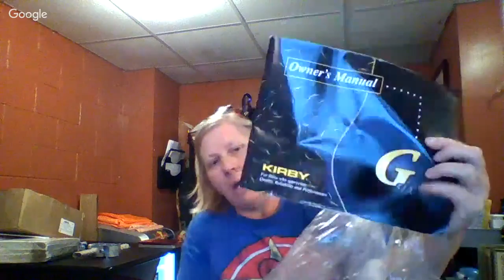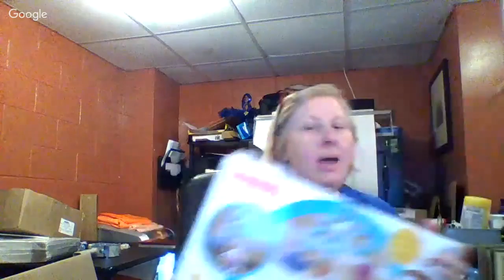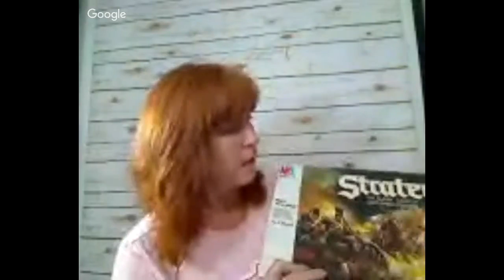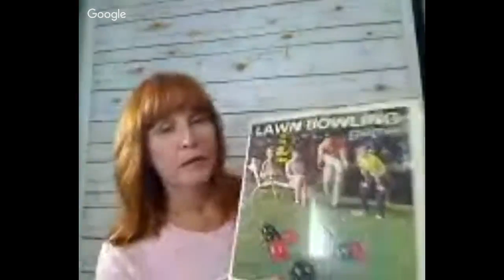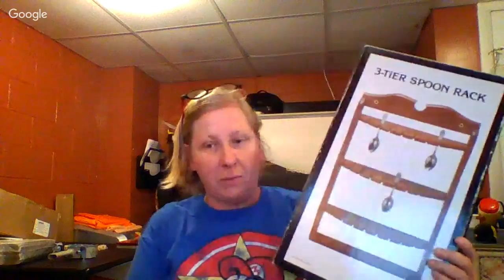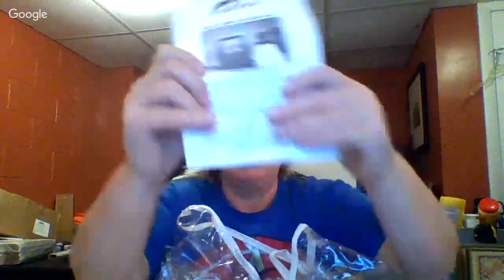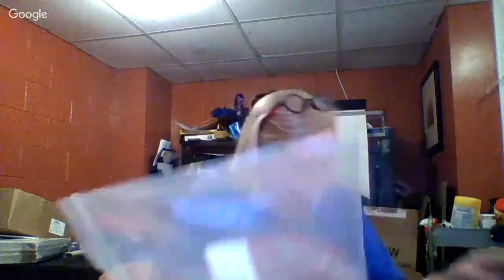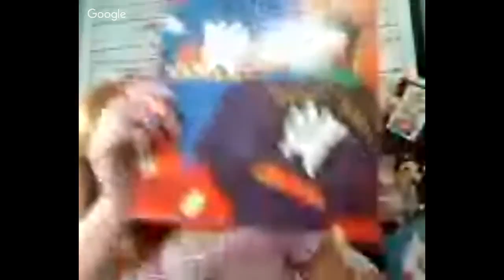Huge Haul Video From Dayton - Guest Chrissie - Ebay Reseller Vlog #98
Chrissie and I show you what we bought on our treasure hunt yesterday in Dayton. We hit several thrift stores and bought lots of unique items! Join us!